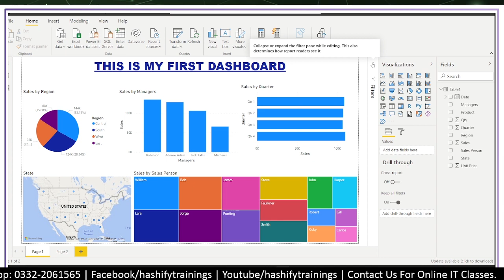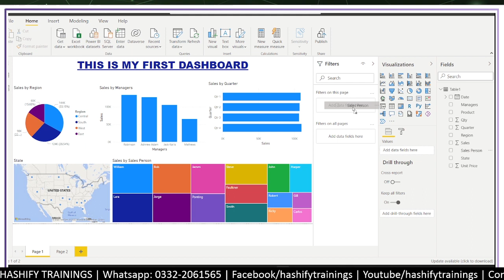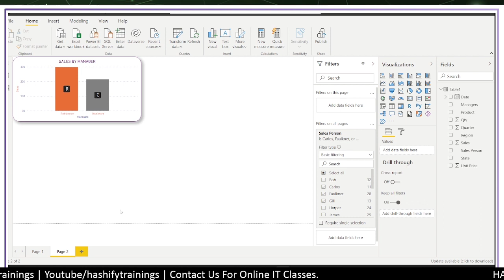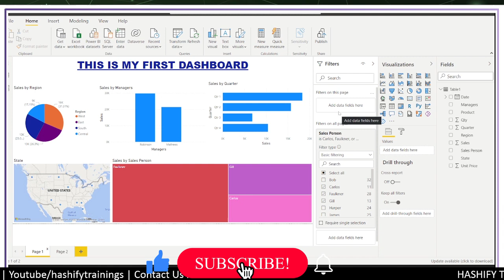PAGE & REPORT Level Filter in Power BI - Power BI Step By Step Guide Urdu / Hindi (VIDEO 9)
A Great Opportunity To Enhance Your Professional Skills, Learn Another Microsoft Business Intelligence Tool. This video is all about "PAGE & REPORT Level Filter in Microsoft Power BI". After watching this video, you will understand and able to use PAGE & REPORT Level Filter in power bi.

Other Videos For You:
Power BI Step By Step Guide - Play List

Special Message to You:
I want to tell you that I care about your valuable time. So I have created this video and shown everything step by step to make it more easier for you.